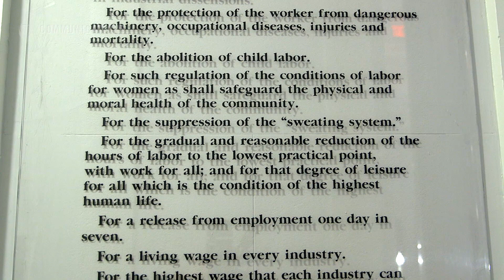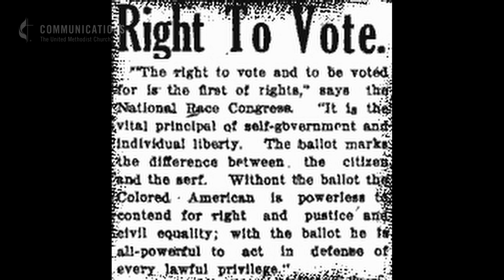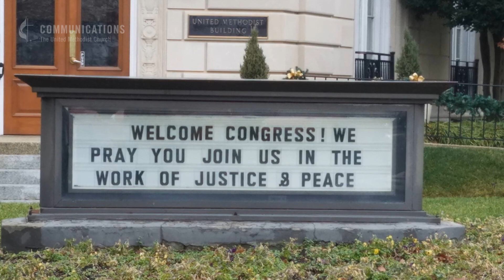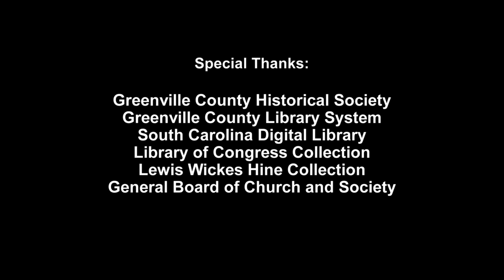Methodist History: 1908 Social Creed for Workers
The United Methodist Church is clear in its convictions that work is a means of stewardship and God-given creativity and that all human beings deserve dignity and justice in the workplace. In early twentieth century America, poor labor conditions prompted the Methodist Church of the time to pen a social creed, spelling out the rights of workers. Learn more about that important statement and the ways its message still matters.